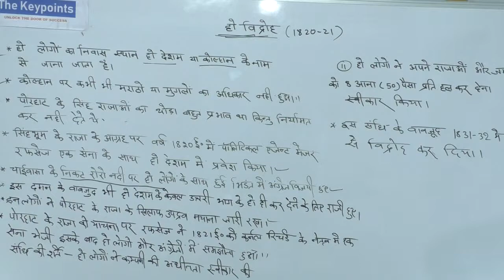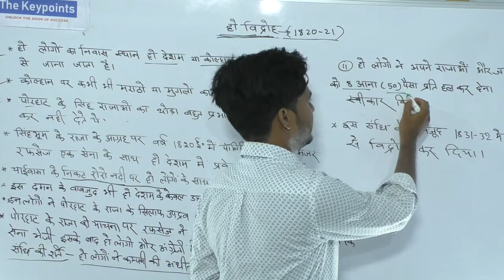हो विद्रोह ||JHARKHAND GK\GS||THE KEYPOINTS